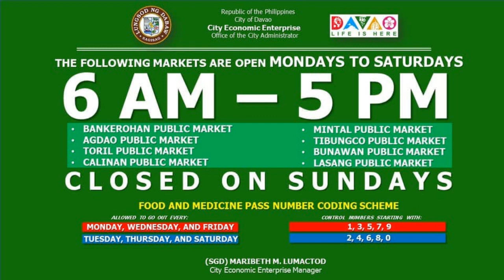GANITO BA SA INYO? ECQ DAVAO CITY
ECQ DAVAO CITY